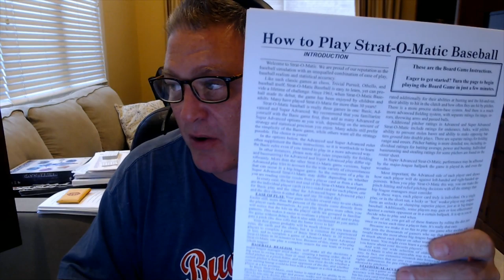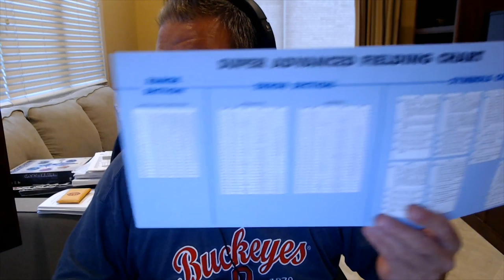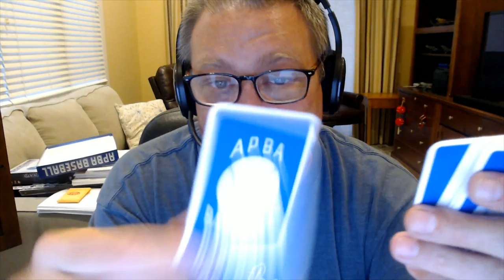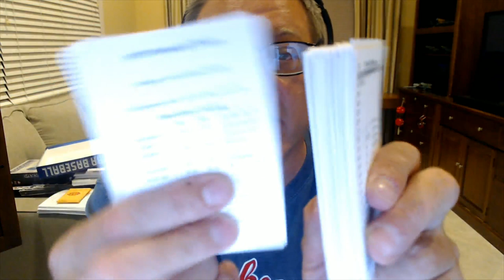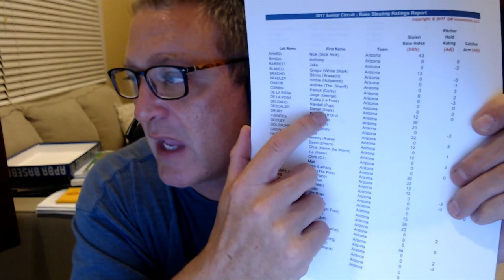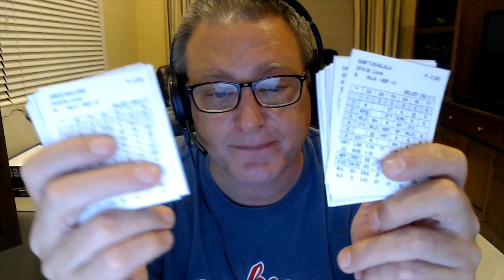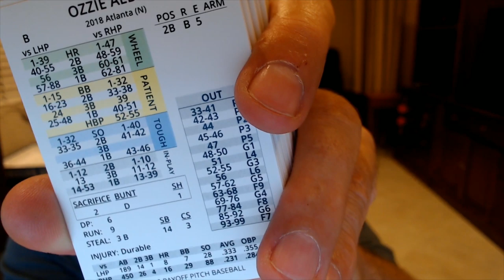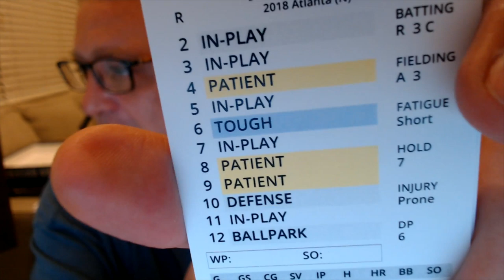My Comprehensive and Detailed Listing of Card and Dice Baseball Games Raked 1-16 Part3 6 to 1